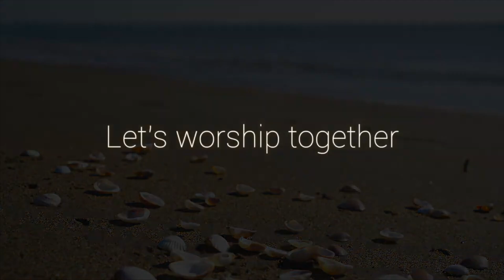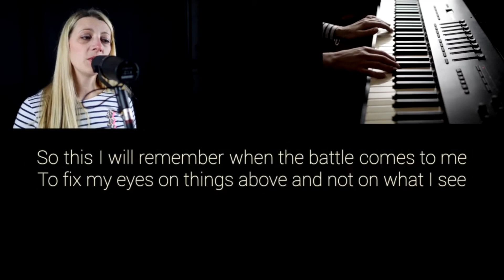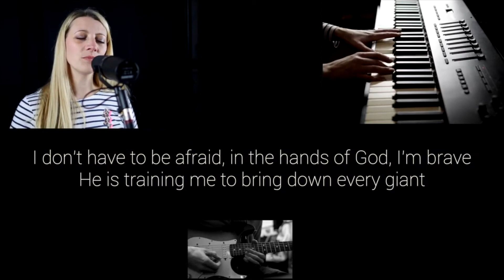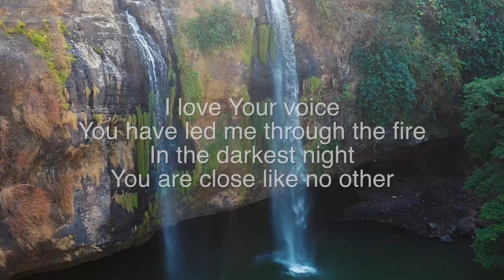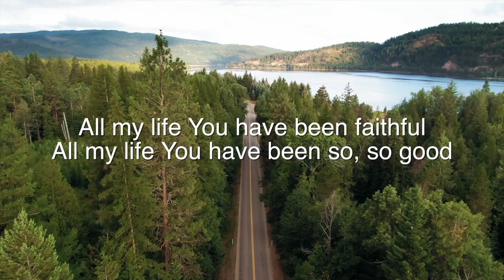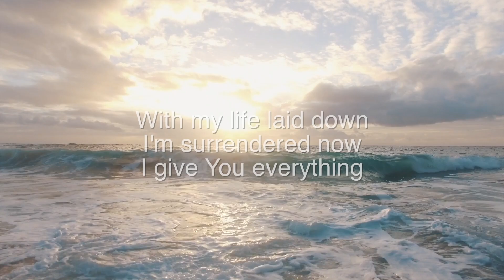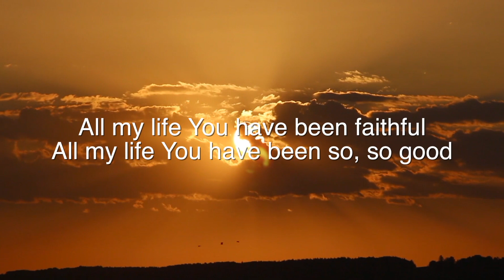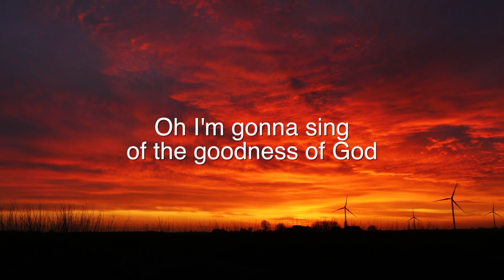Online Message and Worship - Paul Holland - 20-10-24